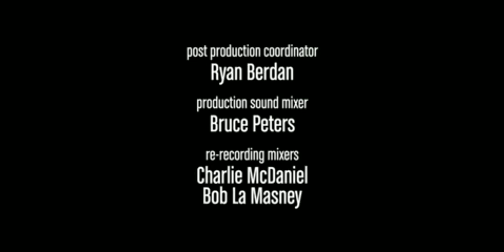Chuck Lorre Productions #252/Warner Bros. Television (2009)